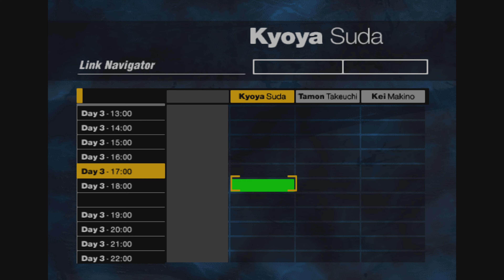Siren - Blind - Playthrough - Part 62: Priest with a gun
Can't stop being a scrub.